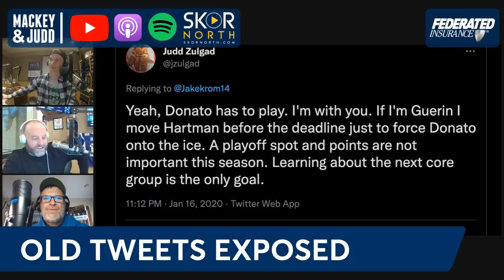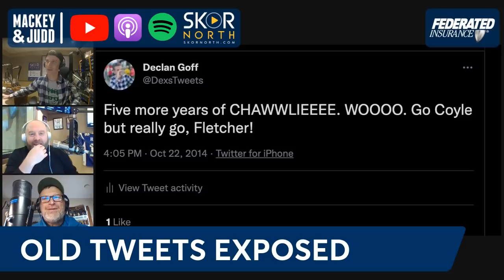Will Minnesota Vikings change Rick Spielman's title?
Are sweeping changes coming to the Minnesota Vikings? ESPN insider Jeremy Fowler has some interesting notes on Rick Spielman, Mike Zimmer and Kirk Cousins’ future; Old Tweets Exposed